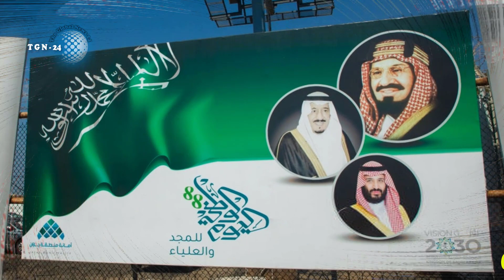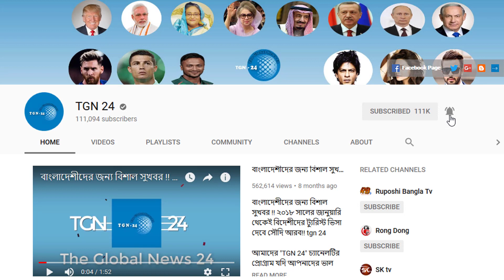সৌদি প্রবাসীরা দেখুন - সৌদির আজকের ২ টি আলোচিত খবর | Today's date: 02/04/2022 | সৌদি আরবের খবর